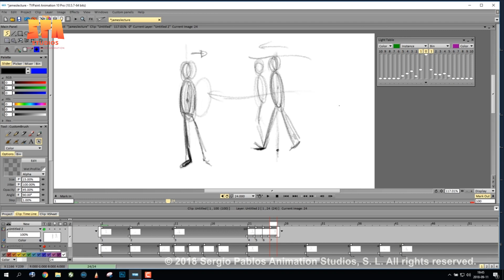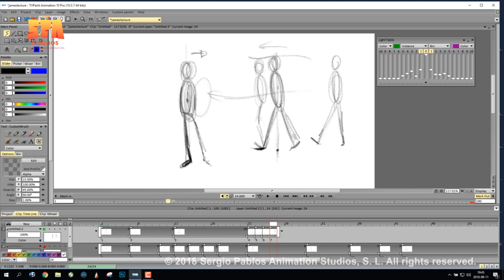James Baxter on Weight and Balance when Walking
Here's James Baxter again with a few more thoughts on weight and balance!